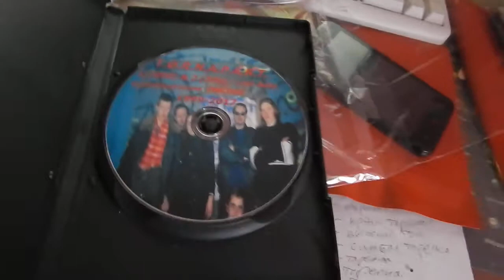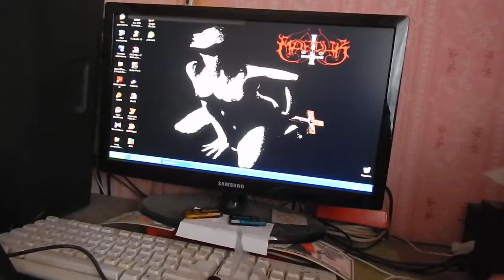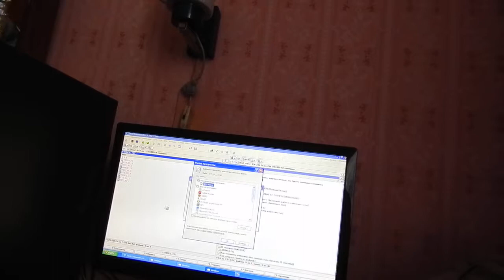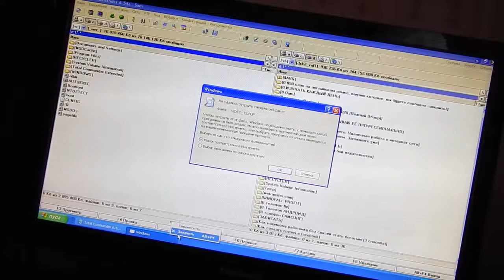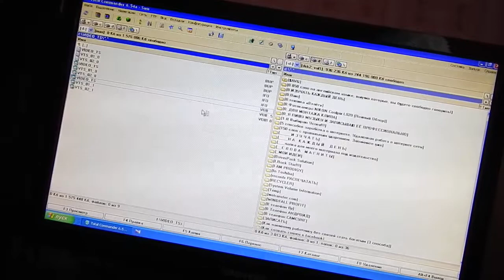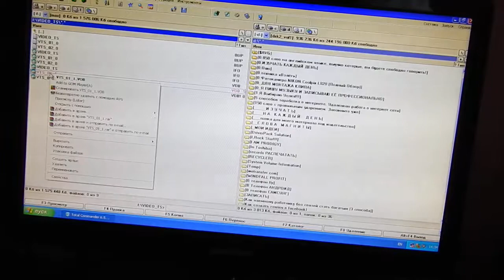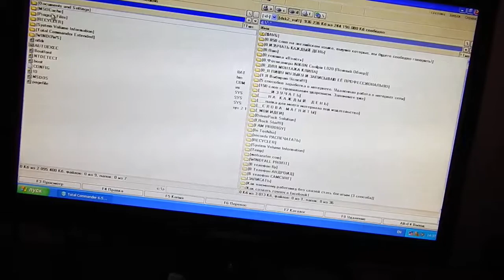T.O.R.N.A.P.A.R.T. On DVD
My Realeses On Cyber Max Digital 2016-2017
Label: Cyber Max Digital & Studio: Digital Max Cinema Present DVD: DMC000 T.O.R.N.A.P.A.R.T. - 1 & 2 Live Acts 2017 (thrash-death metal)
Band: T.O.R.N.A.P.A.R.T.
Album: Live Acts
Song: 1.Hello, I Am Your Pain, 2.Embryo...
Full Time: 33:10
Genre: Thrash-Death Metal
Year: 2000/2001
Country: Ukraine
Catalog Number: DMC000
Type: DVD
Camera: Warxul, Music: Warxul, Design: Warxul
I & We In SocialNetwork:
Project: T.O.R.N.A.P.A.R.T.